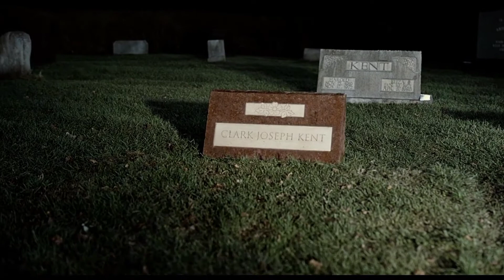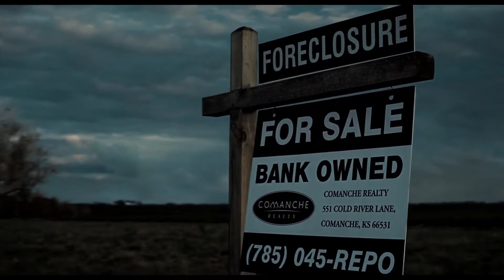Aquaman refuse de faire partie de la Justice League | Zack Snyder Justice League Snyder cut VF